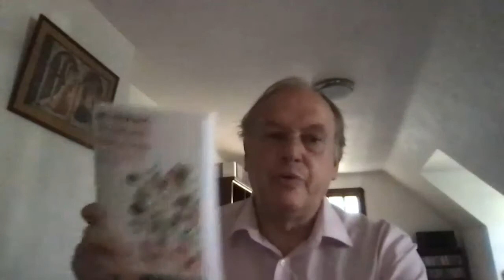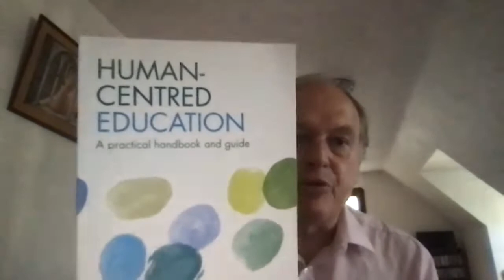Garrett Thomson Presentation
Presentation on Human-Centred Education by Garrett Thompson, Executive Director of the Guerrand Hermes Foundation for Peace, that took place on on 28 August 2021.